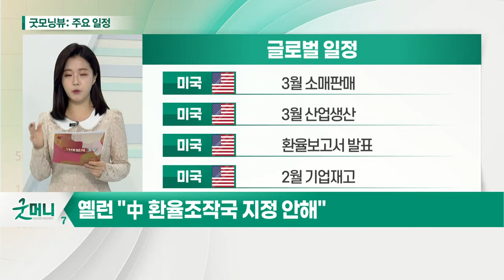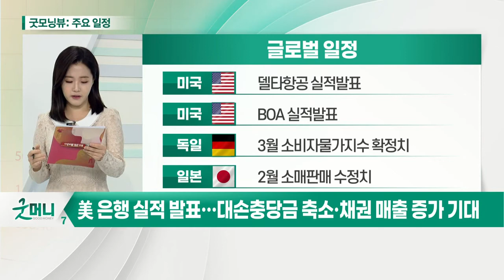美 GDP의 3분의 2를 차지하는 소비… 향방에 주목_오늘장 글로벌 일정 (20210415)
미국 : 3월 소매판매
미국 : 3월 산업생산
미국 : 환율보고서 발표
미국 : 2월 기업재고

미국 : 델타항공 실적 발표
미국 : BOA 실적 발표
독일 : 3월 소비자물가지수 확정치
일본 : 2월 소매판매 수정치

한국 : 한국은행 금융통화위원회
한국 : 카카오 변경 상장
한국 : 文 대통령, 확대경제장관회의 개최 예정
한국 : 코로나19 백신 접종 인증시스템 '쿠브' 출시